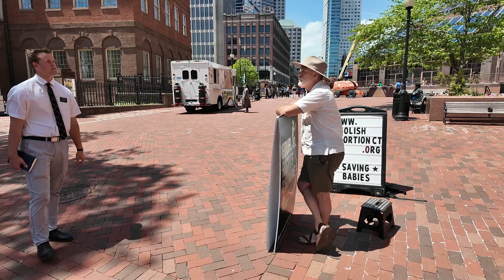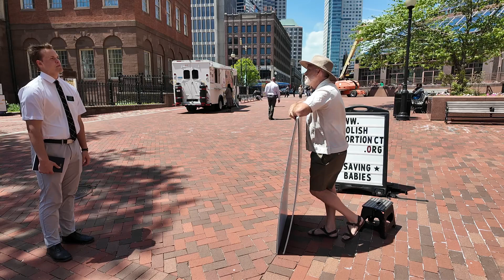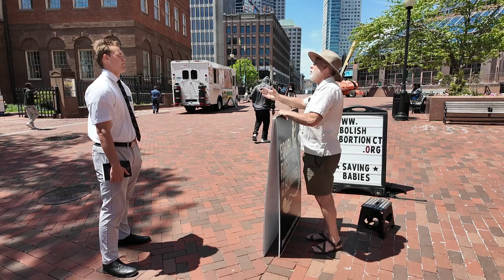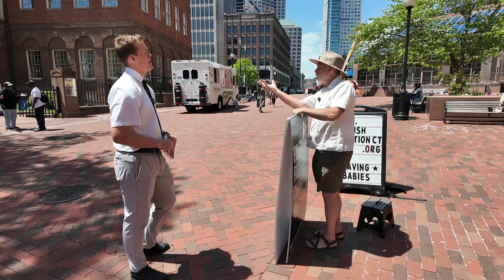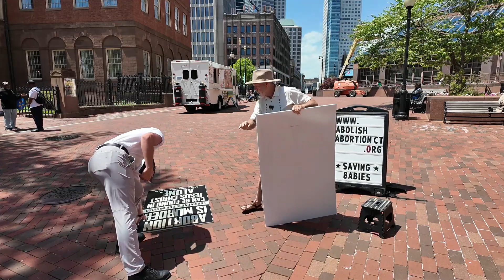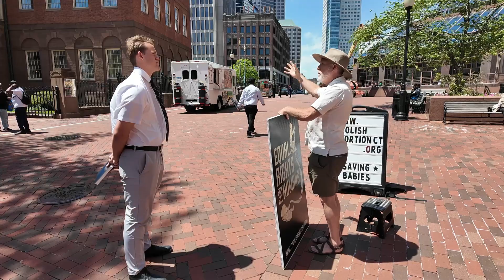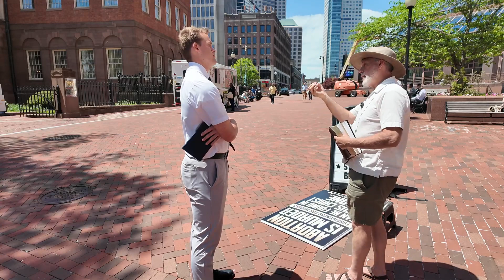A Mormon Meets Norman: Discussing Abolitionism and Scripture in Hartford, CT on 5/14/24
On May 14, 2024, at the Old State House Square in Hartford, CT, Evangelist, Abolitionist, and Christian Apologist Norman Harold Patterson Jr. had a poignant encounter with a young Mormon missionary. The discussion centered around the Mormon church's stance on abolitionism and the assertion that the Book of Mormon is the word of God. This video captures a respectful and thoughtful exchange between the two, showcasing Norman's challenges to these teachings while engaging in a meaningful dialogue. Tune in to hear a compelling conversation that delves into deep theological differences and mutual respect.